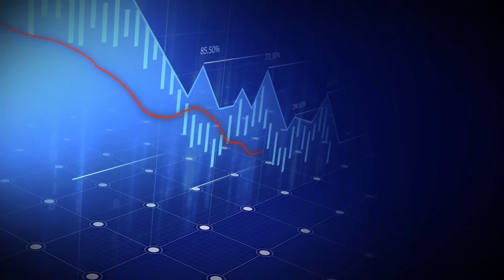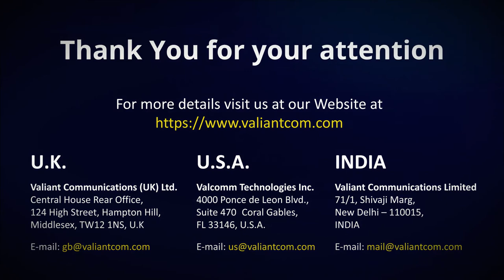Cyber Security Suite || Valiant Communications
Valiant Communications Ltd.

Description:-
Detect. Prevent. Secure. Detect firewall breaches, network intrusions and cyber-attacks in “real-time” and develop an advanced comprehensive defence strategy to generate alarms and to isolate the network or automatically switchover to redundant network / redundant firewall.

Cyber-Smart Rack with SMS Alerts
Redundant Firewall
Ethernet Failover Protection / AB Fallback Switch
Network Traffic Sniffer
Decoy Network Element
Network Kill Switch.